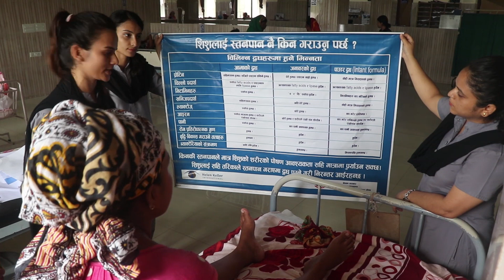नोबेलमा मनाईयो विश्व स्तनपान सप्ताह World BreastFeeding Week at Nobel